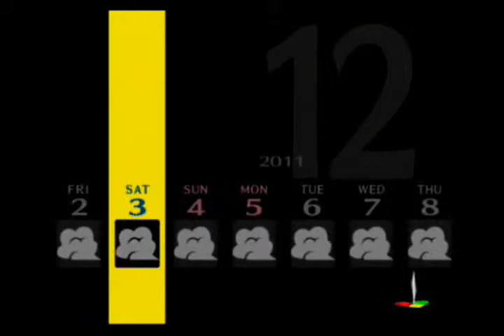Persona 4 Playthrough Part 78: Seeking Truth and Miracles